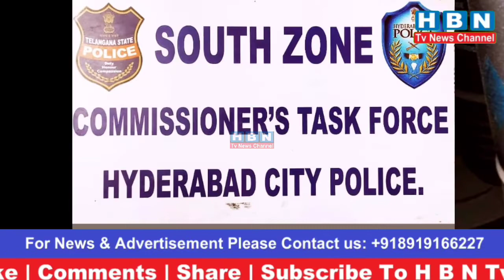500 Barrel Of Calcium Carbide illigal Storage Godown,2.Persons Arrested,S/Z Task Force..